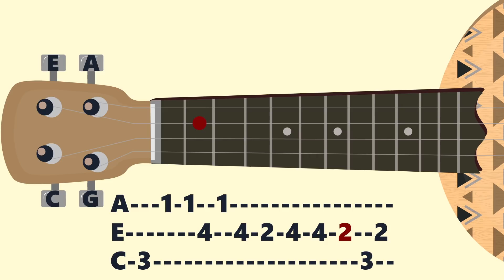Dr. Dre ft. Snoop Dogg - The Next Episode. Ukulele tutorial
A famous track from cool performers. Thug Life, that's all.